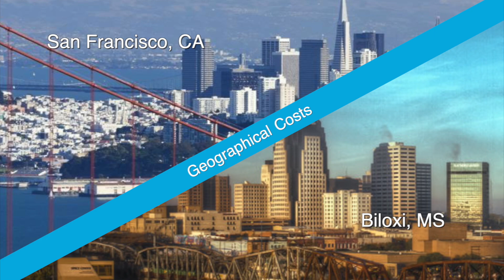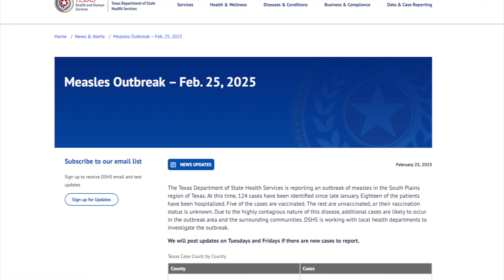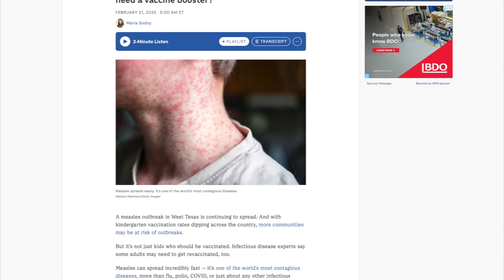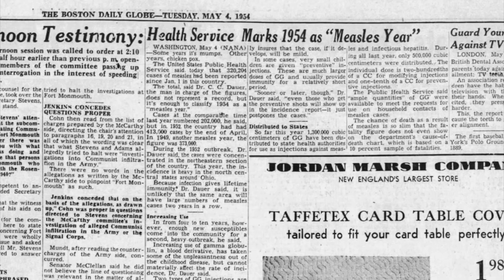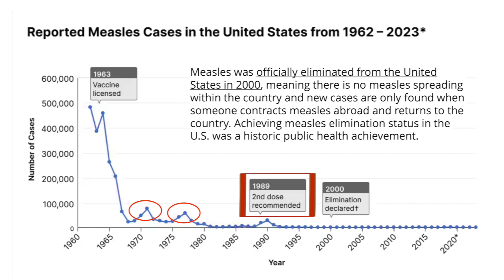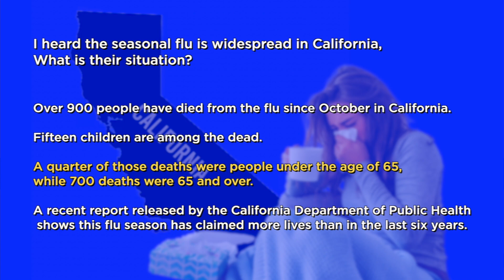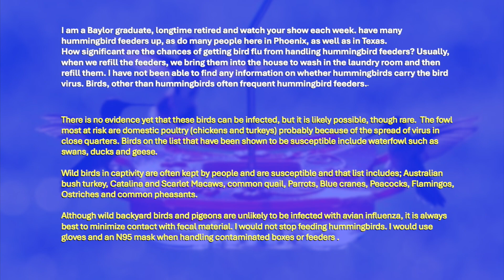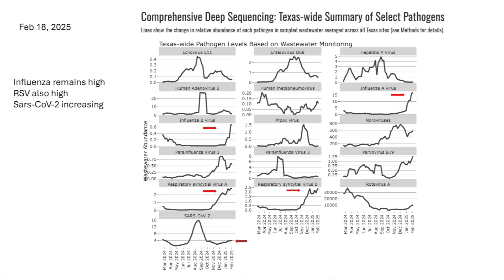Dr. Klotman's Video Message - Week 258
Baylor College of Medicine's Dr. Paul Klotman answers your questions related to measles and other viruses currently circulating.